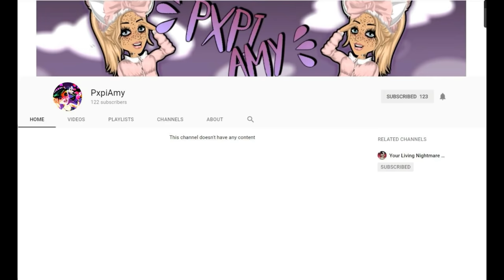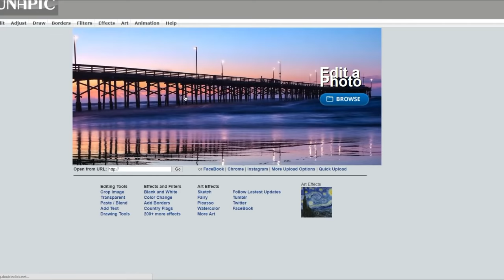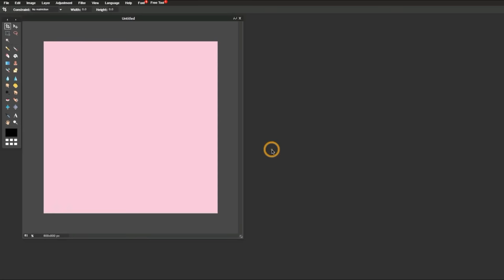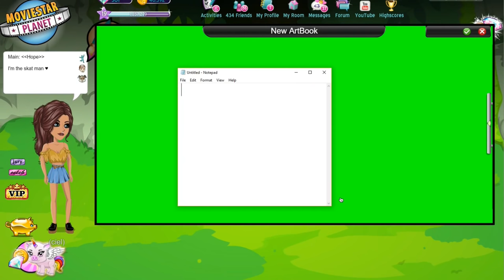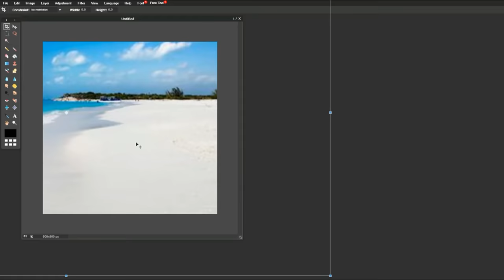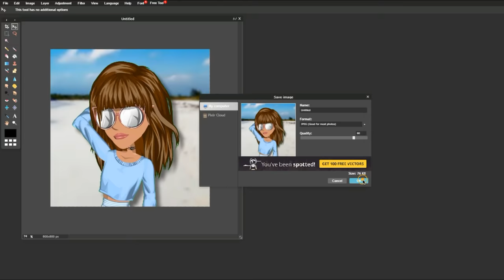RE-CREATING AESTHETIC PHOTOS ON MSP!!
♡ SOCIAL MEDIA ♡
Twitter & Instagram →  MelvilleMsp
♡ MSP ACCOUNTS ♡
US → -Chanel
CA → ≪Hope≫
UK → Melville Msp
AU → Wafture
NZ → Hvpe
♡ EDITORS & MUSIC ♡
Video Editor → Filmora
Screen Recorder → Filmora
Thumbnails → Pixlr, LunaPic, Photoshop
Intro Music → Bang Bang Bang by Big Bang